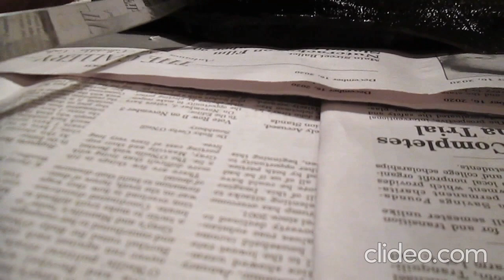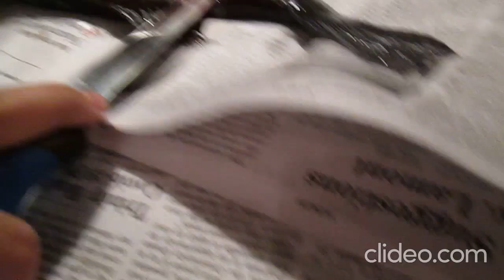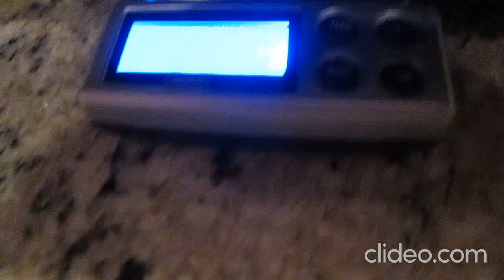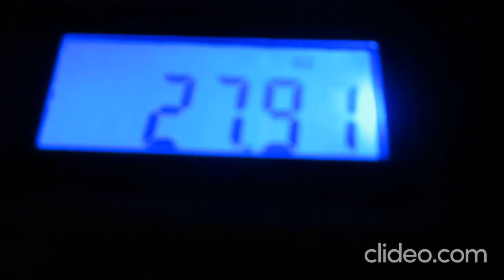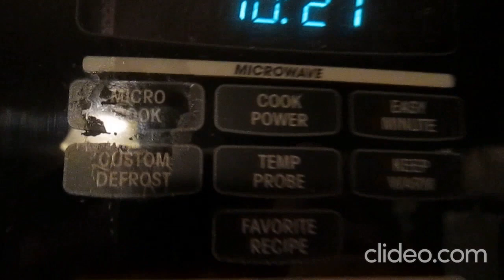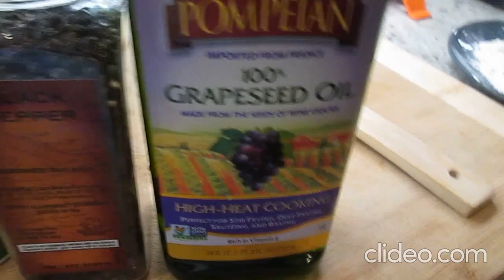Making fish tacos with Largemouth Bass